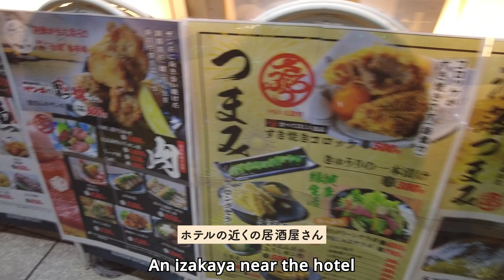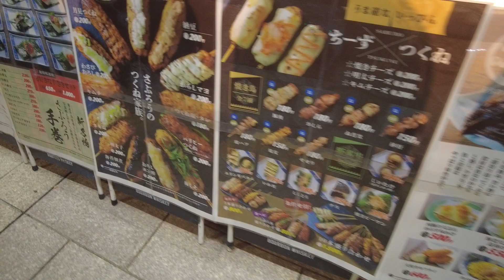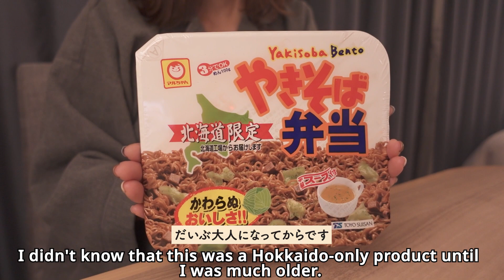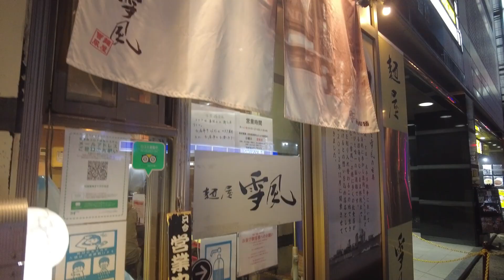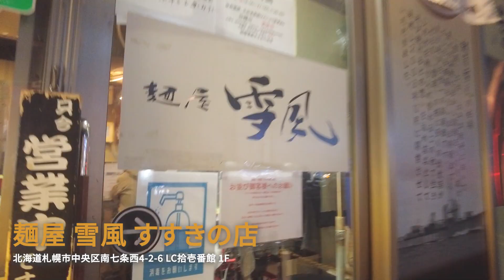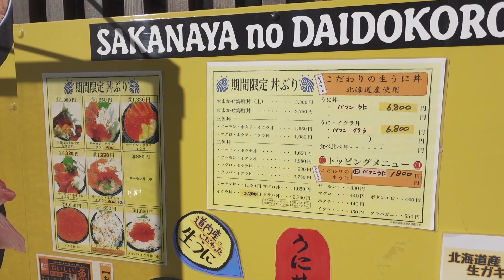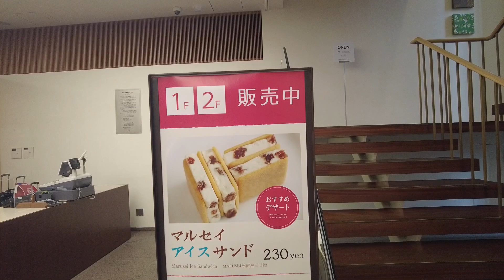[札幌vlog]北海道絶品こグルメ 女ひとり居酒屋で食べ飲み歩き ラーメン 海鮮丼 六花亭限定スイーツ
今回は再び札幌で
北海道ご当地グルメを堪能しました！

■さぶろう本店
北海道札幌市中央区南４条西１丁目１５−２

■麺屋　雪風
北海道札幌市中央区南７条西４丁目２−６

■魚屋の台所
北海道札幌市中央区南2条東2丁目 小西ビル1階

■六花亭　札幌本店
北海道札幌市中央区北４条西６丁目３−３

鎌倉在住　セミリタイア女の鎌倉暮らしと
時々、旅先の様子をvlogでお届けします。

TwitterやInstagramでは、動画で紹介しているお店の詳細や
動画で紹介していないお店もアップしています。

TikTokでは
短くまとめたショート動画をアップしています。
急いでお店を探したい方は、こちらをご利用ください。